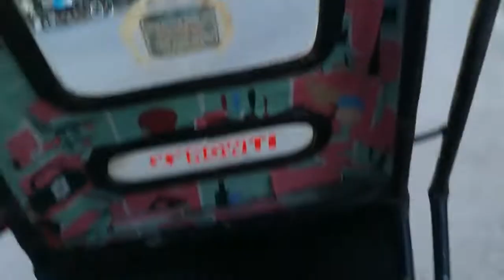(Part I Vlog) PH Arena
Maraming Nagsapalaran sa Audition na ito mapa winner at mga previous contest ay nandito na lahat para makamit ang Titulo ng Patimpalak sa kauna unahang kompetisyon dito sa Net25 Malapit na!